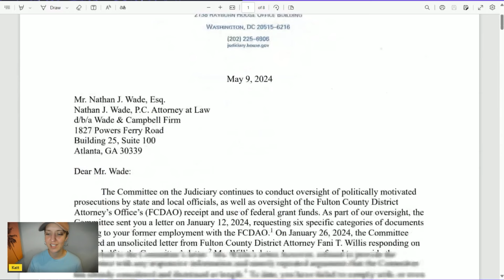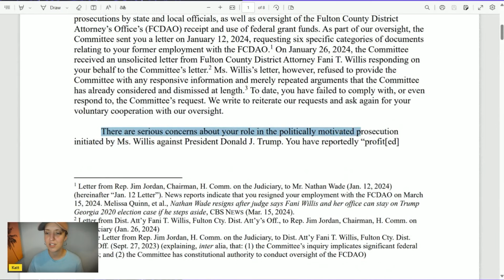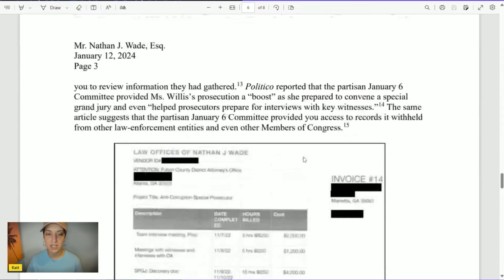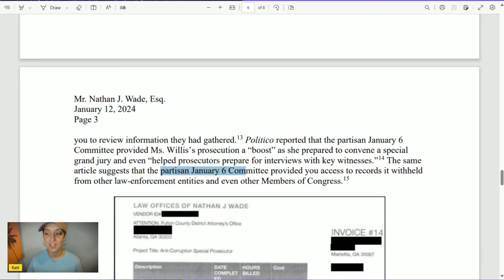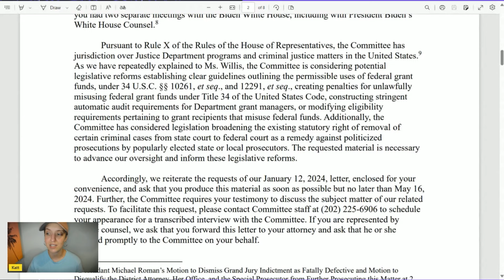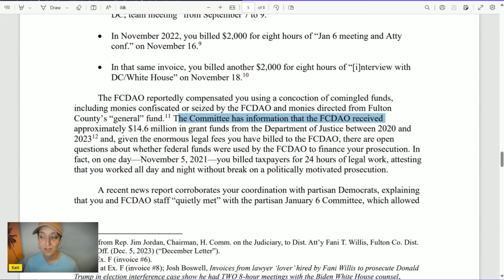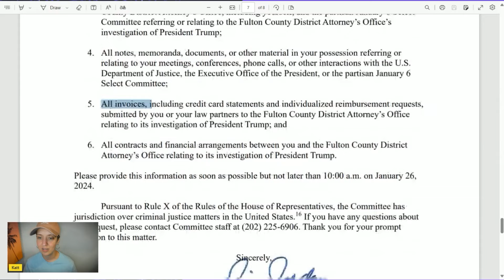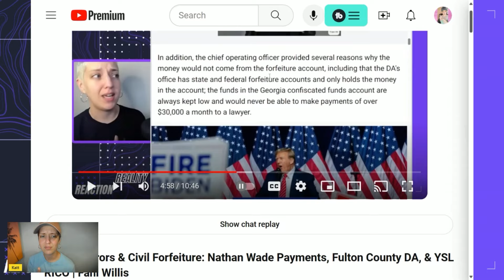NEW: House Committee Presses Nathan Wade About Fani Payments, Meetings, and Misuse of Grant Funds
In today's news, Nathan Wade is still in hot water. The House Judiciary Committee sent him a letter today reminding him he still has not answered their request to produce documents relating to the prosecution of Donald J Trump.

A key point of contention is payments made to Nathan Wade while he was in a relationship with Fulton County DA Fani Willis, and if he had special access to records the January 6th Committee would not turn over to law enforcement or other house members.

May 9th 2024 House Judiciary Committee Letter to Nathan Wade PDF